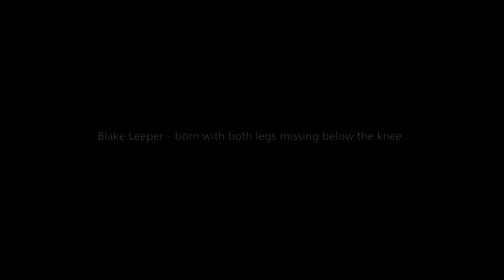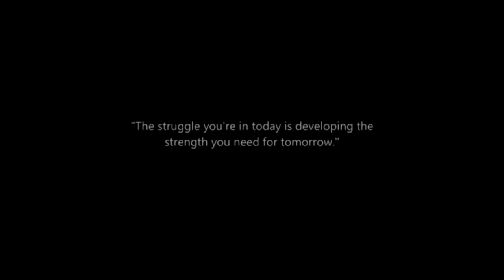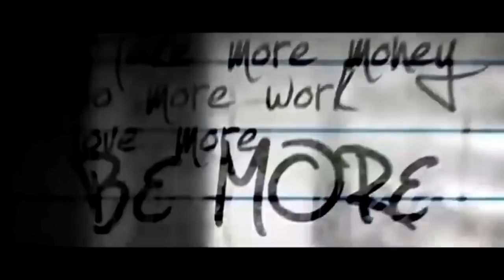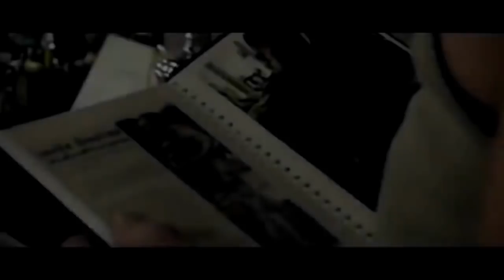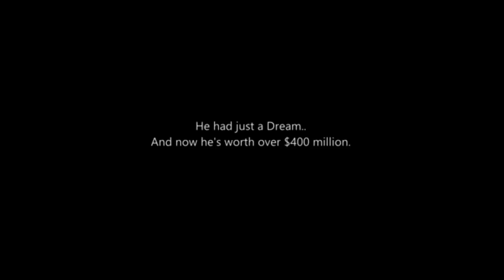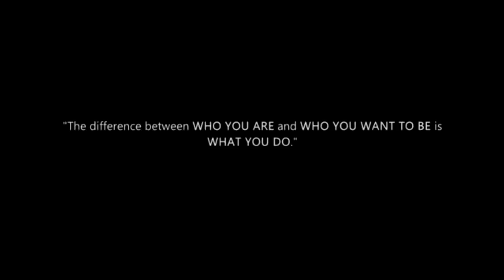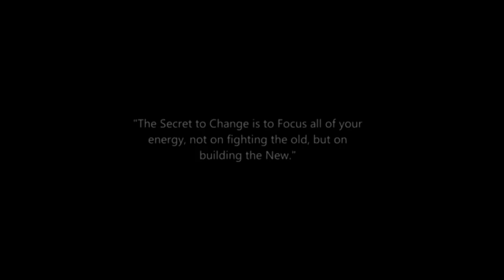Change Your Mindset to Create a Foundation for Success! Part 4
If you’ve ever had goals and dreams that didn’t come true, you’re not alone. An incredible 92% of people say that the goals and resolutions they set for themselves each year never get achieved. With stats this high, there must be something in common that’s holding them back.

After studying the 8% who do accomplish their goals, I have some answers about exactly what these high achievers do differently.

It’s important to note that these 8% come from all walks of life. They can be married, single, or divorced; highly educated or high school dropouts; middle class, wealthy, or even poor by most standards.  They are comprised of a variety of ages and ethnicities from all over the world.

The fact is, no matter where you are in life or where you came from, you’ve got the ability to set big goals and achieve them.

Speakers:

Robin Sharma
Grant Cardone
Joe Donnelly
Colonel Sanders
Evan Carmichael
Wayne Dyer
Tony Robbins
John Assaraf
Jim Rohn
Jack Canfield
Blake Leeper
Jocko Willink
Joe Rogan
Will Smith
Eric Thomas
Conor McGregor
Arnold Schwarzenegger
Elliott Hulse
Tyler Perry
Patrick Bet-David
Tony Robbins
Brian Tracy
Tyrese Gibson
Chris Gardner
Howard Schultz
Les Brown
Audiomachine - When It All Falls Down

Really Slow Motion - Sunder
Really Slow Motion - Believer

AudioMachine - Touch the light

Alex Doan - Time Machine

1)This video has no negative impact on the original works (It would actually be positive for them)
2)This video is also for teaching purposes.
3)It is not transformative in nature.
4)I only used bits and pieces of videos to get the point across where necessary.

Knowledge is the Power does not own the rights to these video clips.